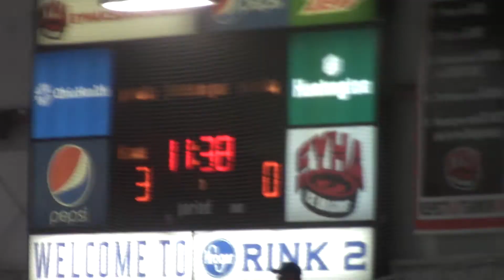Flyers v Erie Otters pt21 092119